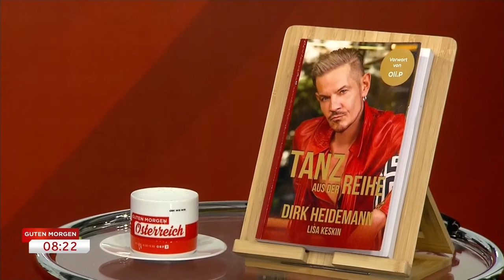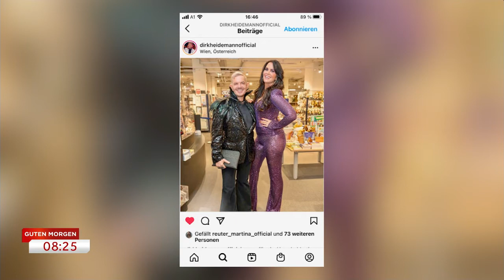Dirk Heidemann bei "Guten Morgen Österreich" ORF 2 13. Juni 2022 HD Quality - PART 2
Buchpräsentation Dirk Heidemann/Lisa Keskin "Tanz aus der Reihe"